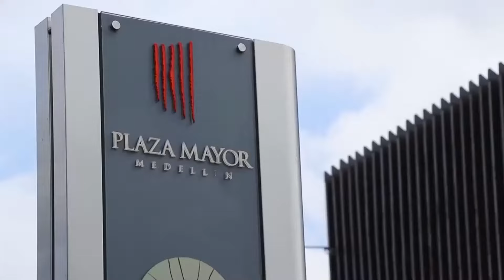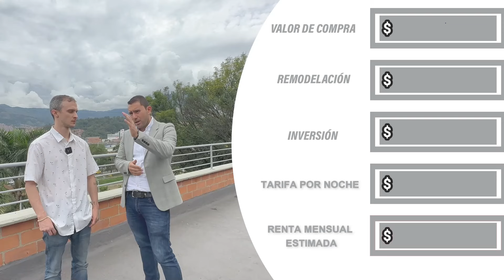Convirtió Crypto-ganancias en inversiones estables, conoce la historia de Sebas Restrepo.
Descubre cómo Sebastián Restrepo, un inteligente inversionista apasionado por las crypto monedas, empezó a hacer house flipping & airbnb gracias a las crypto-ganancias y ahora factura más de mil dólares al mes con poco trabajo.